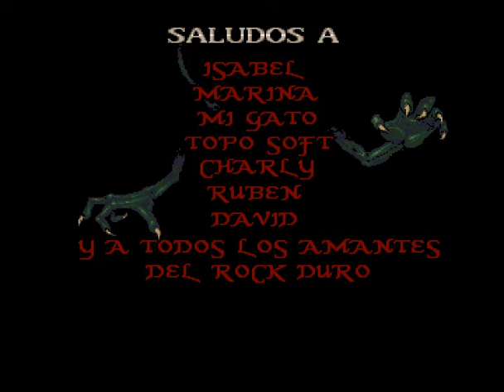Lorna (Amiga) - Intro